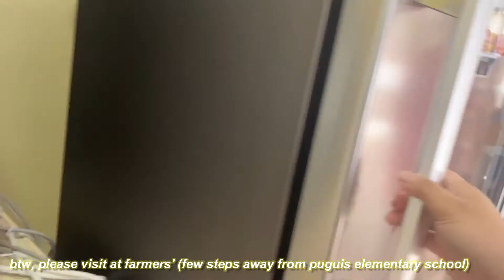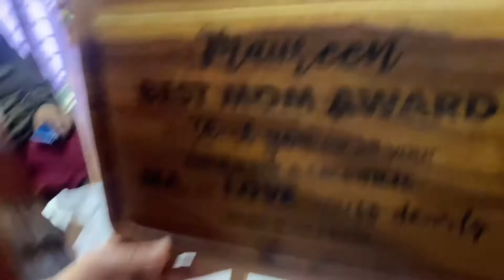SHE'S COMING HOME!! (everyone was surprised)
LOVE YOU ALL🔥
Feel free to invite me anywhere! HAHAHAHA!😂
Give me ideeeas po 💜
instagram: rinshaaa_ & rinshots ♥️
Sorry for the foul words hehehehehe😅